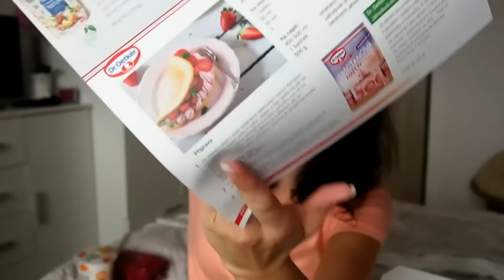BRANDNOOZ BOX | SRPEN 2018